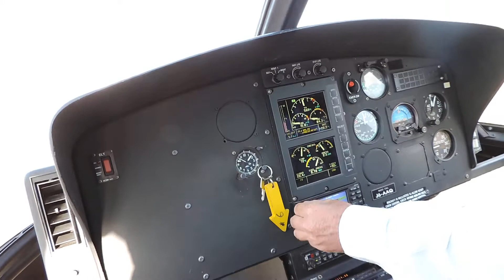St Lucia Helicopter Transfer to Sandals La Toc